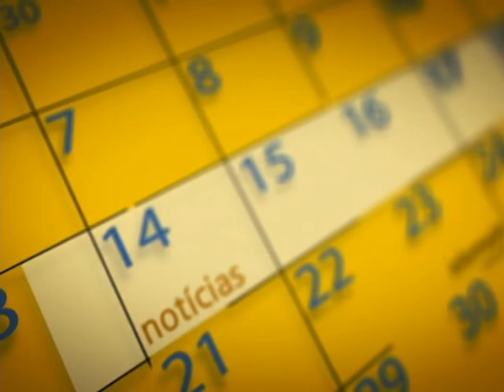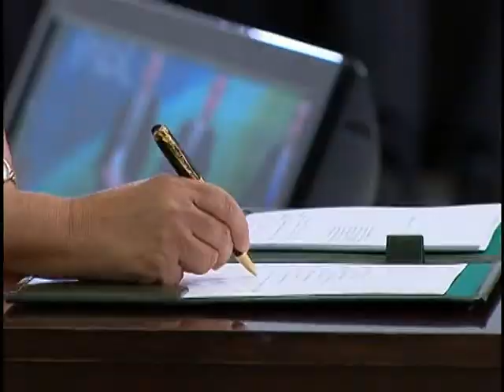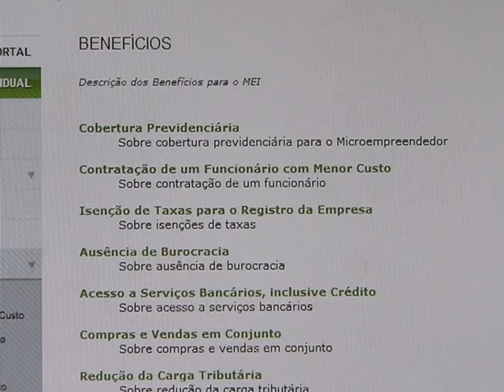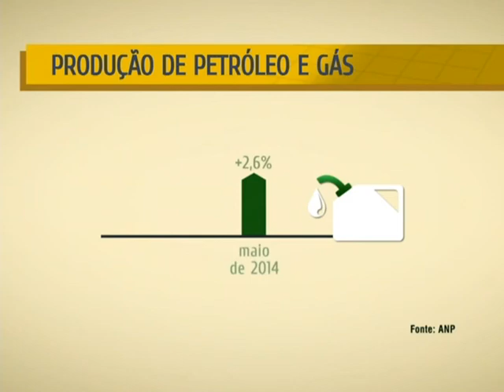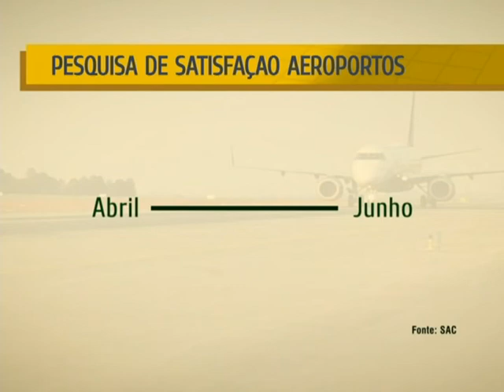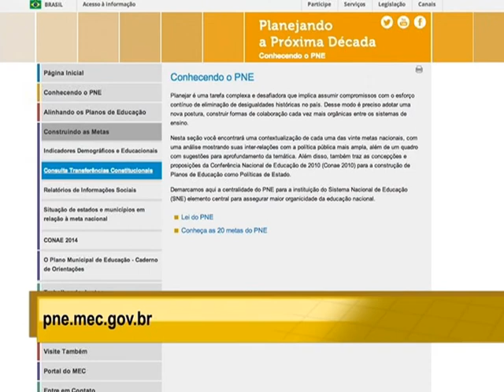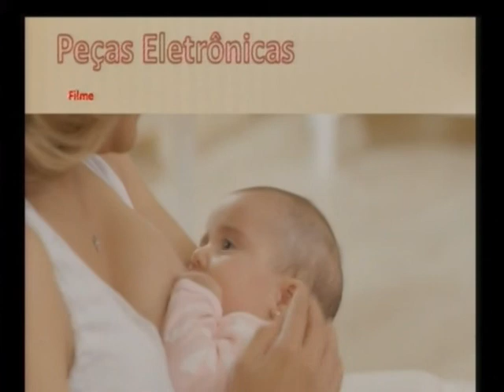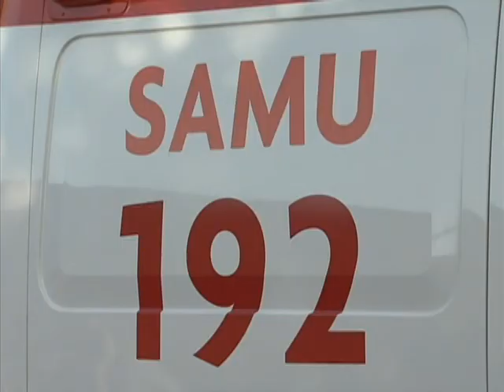NOTÍCIAS DA SEMANA - 9 de agosto